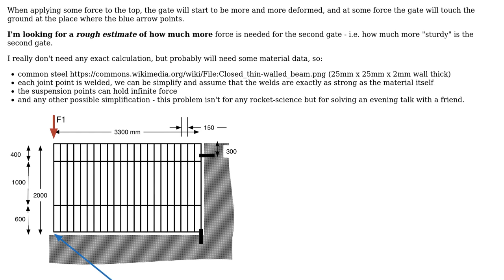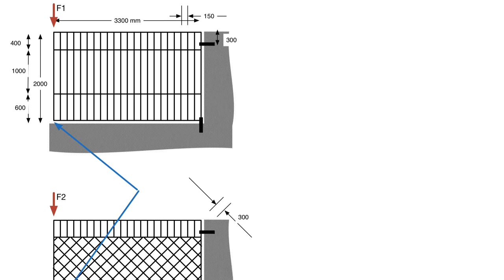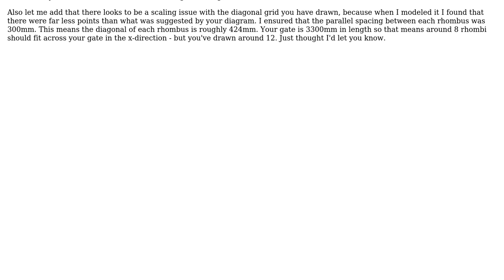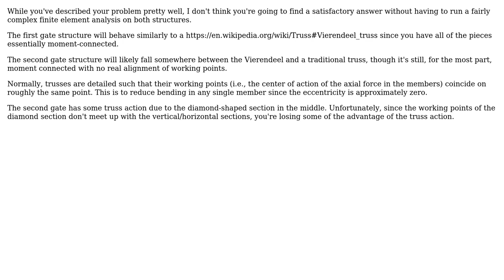Engineering: Strength of a welded steel gate with vertical bars vs. crossed diagonal bars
With thanks & praise to God, and with thanks to the many people who have made this project possible! | Content (except music & images) licensed under CC BY-SA | Music | Images & others | With thanks to user pauloz1890 user kobame user grfrazee user Chris Mueller user alephzero and the Stack Exchange Network Trademarks are property of their respective owners. You are responsible for your own actions.